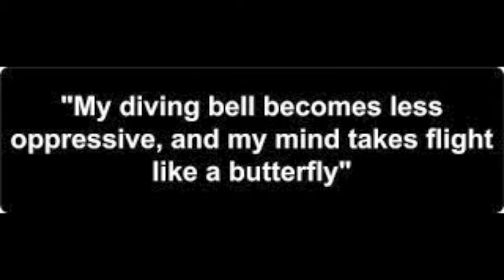The Diving Bell and The Butterfly